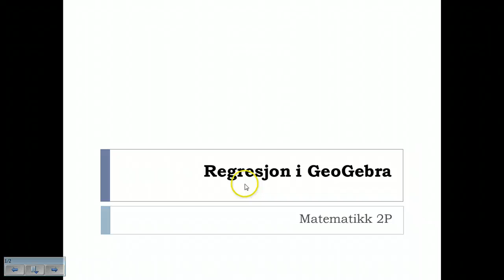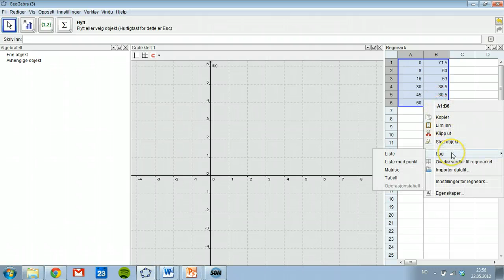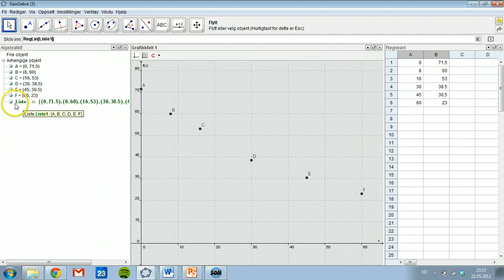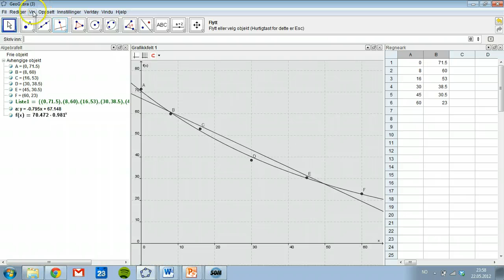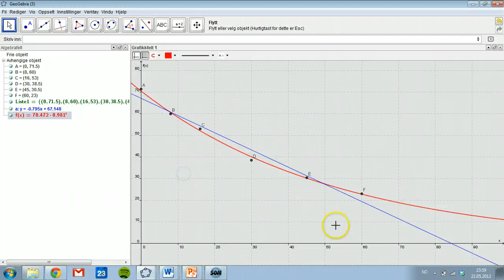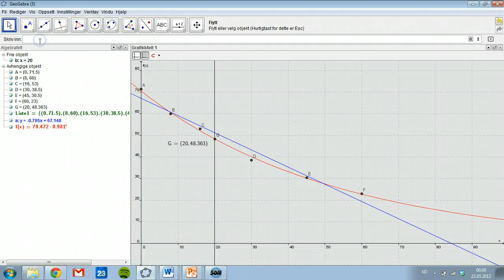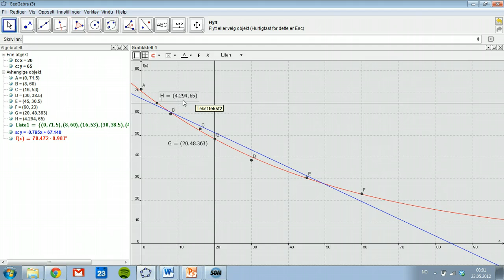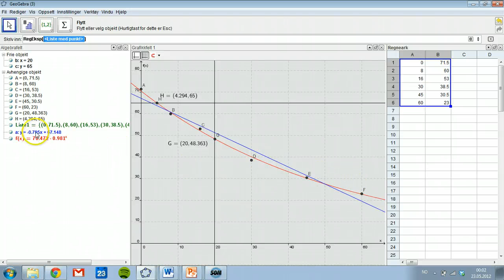Regresjon i GeoGebra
Videoen viser korleis du kan gjere regresjon i GeoGebra, og også løyse oppgåver grafisk.